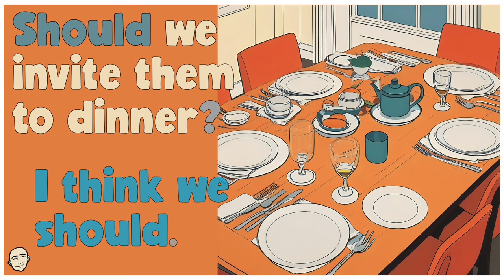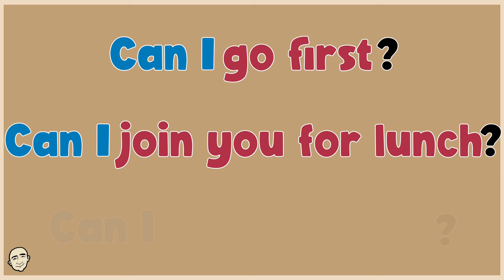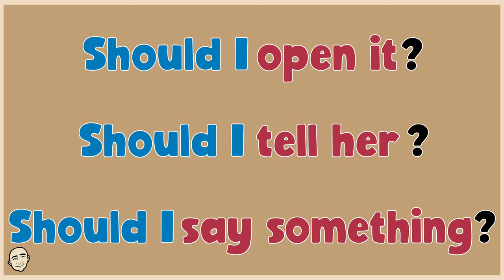Can / May / Must / Should - 10 Very Short Conversations | Mark Kulek ESL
How to learn English speaking easily. Modal Verbs (can, may, must, should): 10 Very Short Conversations: English speaking practice with Mark Kulek ESL. How to learn English speaking easily. Basic English. Vocabulary words English learn with meaning.

⏱TimeStamps⏱
0:00 Intro
0:14 Ten Very Short Conversation
2:25 Don't Stop Now - reading practice

Study real English conversations to understand how American's speak.